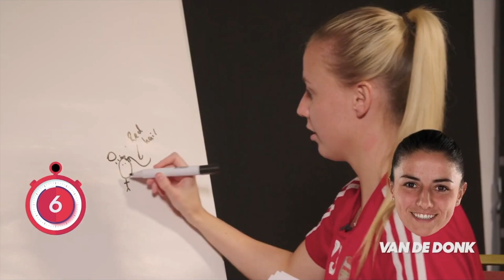Daniëlle van de Donk | EXPOSED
Previous video:
Katie McCabe | Funny moments